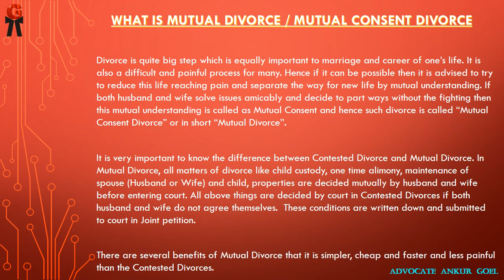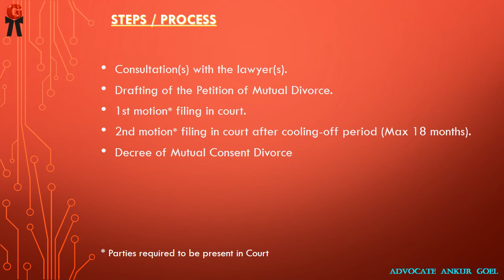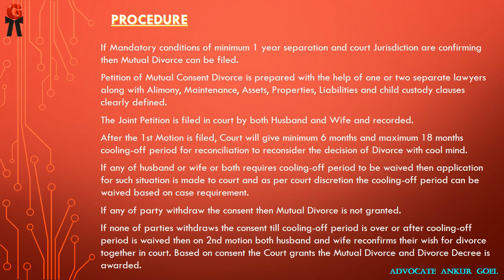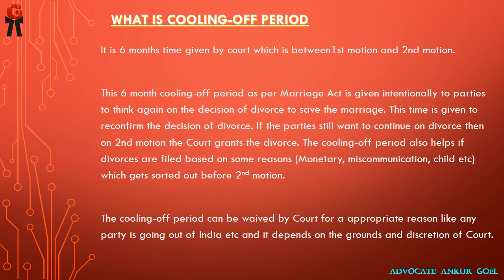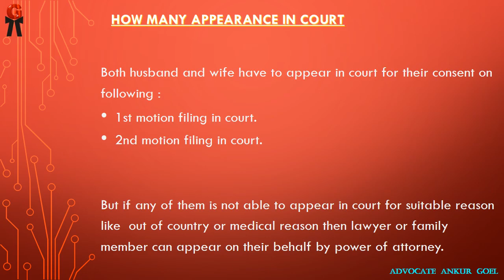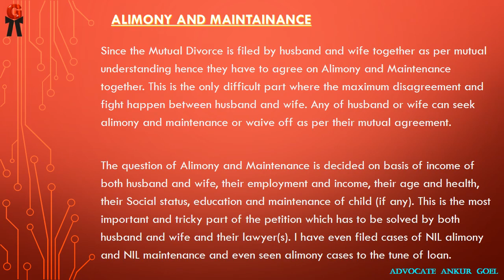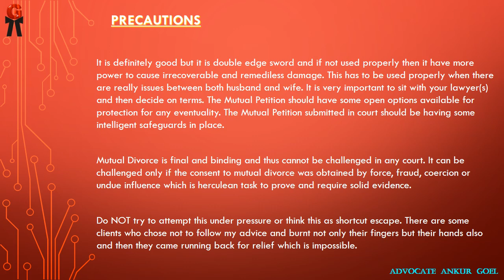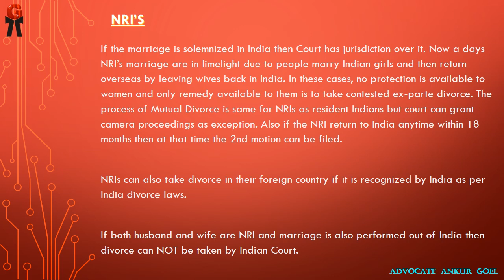All you wanted to know What is Mutual Consent Divorce [MCD] - Quick Divorce - English Voice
This Divorce which is Mutual Consent Divorce is also known as Mutual Divorce, Quick Divorce QuickDivorce, 6 Months Divorce 6MonthsDivorce, Easy Divorce EasyDivorce, Fast Divorce FastDivorce, No Problem Divorce NoProblemDivorce etc. It got so many names because its very popular, better and faster way to get or take Divorce without any complications and issues.

Hope this Video which explains Mutual Consent Divorce MutualConsentDivorce MutualDivorce MCD process and FAQ from AdvocateAnkurGoel of CompleteLawShield will help someone. Hope it will help to understand Mutual Divorce and answer most of questions.
The Comments (Good or Bad) and suggestions are most welcome.

यह तलाक जिसे आपसी सहमति तलाक कहते हैं , इसे आपसी तलाक , 6 महीने तलाक 6महीनेतलाक, आसान तलाक आसानतलाक, जल्दी तलाक जल्दीतलाक, शीघ्र तलाक शीघ्रतलाक , नामों से भी जाना जाता है। ये बिना किसी परेशानी , जटिलताओं और मुद्दों के तलाक लेने का बहुत आसान, लोकप्रिय, बेहतर और तेज़ तरीका है ।

आशा है कि आपसी सहमति तलाक के बारे में ये वीडियो कम्पलीटलॉशील्ड (CompleteLawShield) के वकीलअंकुरगोयल (AdvocateAnkurGoel) का किसी की मदद करेगा ।
सब Comments (अच्छे या बुरे ) और सुझावों का स्वागत है।

This Video tries to answer following questions which were asked to us:

How to get / take Mutual Consent Divorce / Quick Divorce / 6 Months Divorce / Easy Divorce / Fast Divorce / No Problem Divorce in India ?
What is Process / Procedure to get / take Mutual Consent Divorce / Quick Divorce / 6 Months Divorce / Easy Divorce / Fast Divorce / No Problem Divorce  in India ?
How much time it takes to get and take Mutual Consent Divorce / Quick Divorce / 6 Months Divorce / Easy Divorce / Fast Divorce / No Problem Divorce  in India ?
What documents are required for Mutual Consent Divorce / Quick Divorce / 6 Months Divorce / Easy Divorce / Fast Divorce / No Problem Divorce ?
What is Petition / Agreement / Format for Mutual Consent Divorce / Quick Divorce / 6 Months Divorce / Easy Divorce / Fast Divorce / No Problem Divorce ?

यह वीडियो निम्नलिखित प्रश्नों को जो हमसे पूछे गए थे, उनके उत्तर देने की कोशिश  है :

भारत में आपसी सहमति से तलाक कैसे ले / दे सकते हैं ?
भारत में आपसी सहमति से तलाक लेने और देने की क्या  प्रक्रिया है?
भारत में आपसी सहमति तलाक लेने और देने में कितना समय लगता है?
आपसी सहमति तलाक के लिए कौन से कागजात आवश्यक हैं ?
आपसी सहमति तलाक की याचिका / समझौता  क्या / कैसी होती है ?

Please do NOT post your personal problems in comments.
Based on your name alert, I will try to reply to your email.